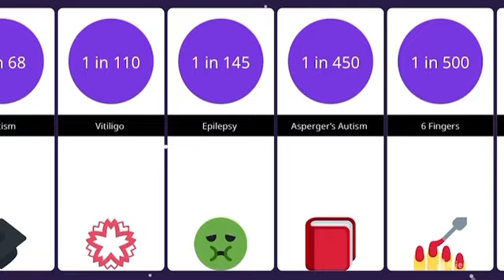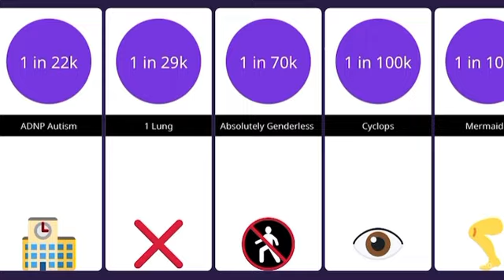Rarest Things You Might Have Comparison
These are rare 3 are my condition (Autism)